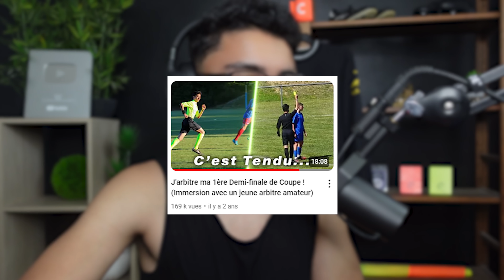Je réagis aux 1ers matchs que j'ai Arbitré !